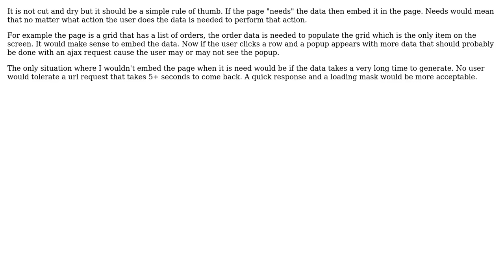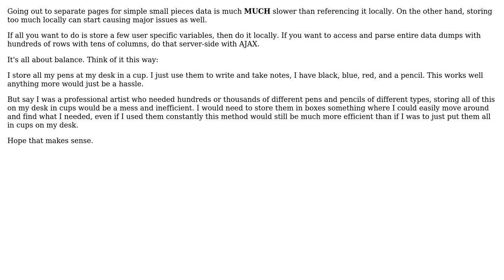Software Engineering: Javascript and web application data (3 Solutions!!)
Software Engineering: Javascript and web application data

With thanks & praise to God, and with thanks to the many people who have made this project possible! | Content (except music & images) licensed under CC BY-SA | Music | Images & others | With thanks to user steo user pllee user myk. user developer1234 and the Stack Exchange Network Trademarks are property of their respective owners. You are responsible for your own actions.